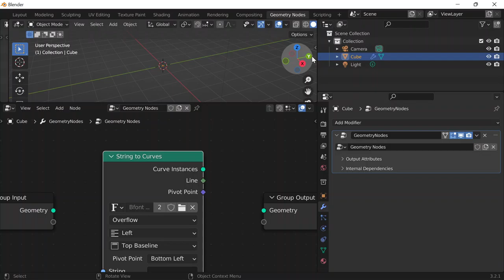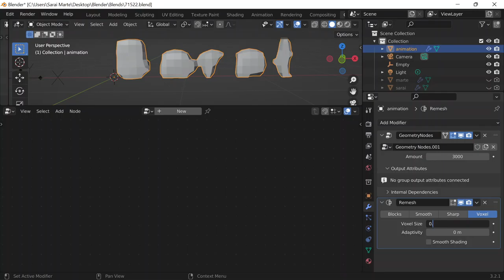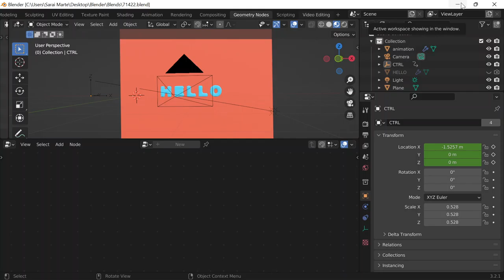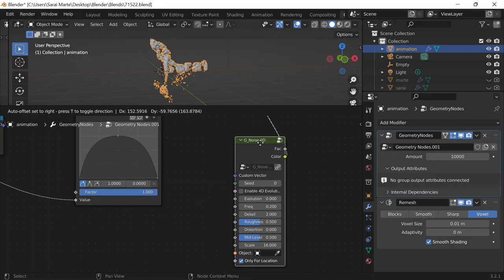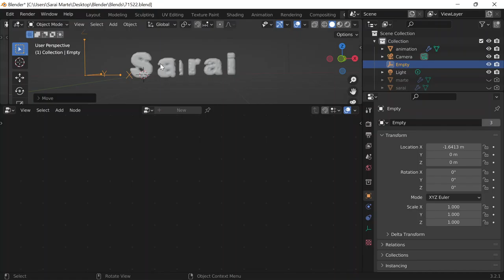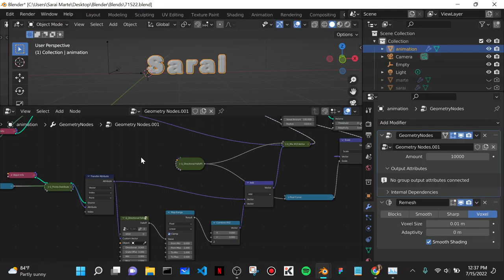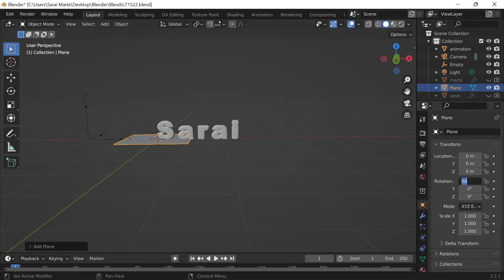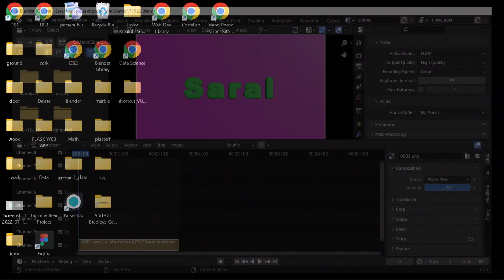Following Bradley Animations Tutorial Part 3 | Day 158 Blender Logs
This is a log not a tutorial.

00:00
 Result